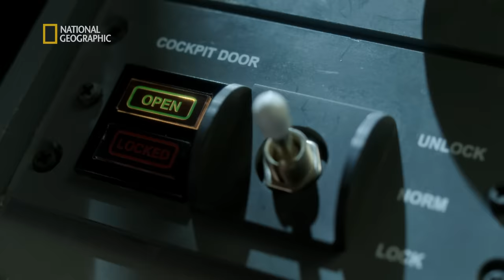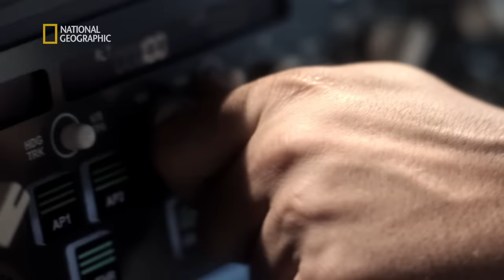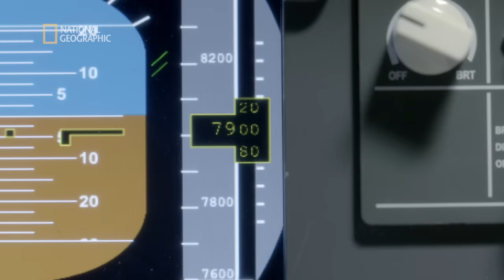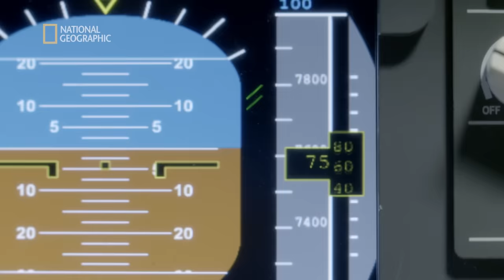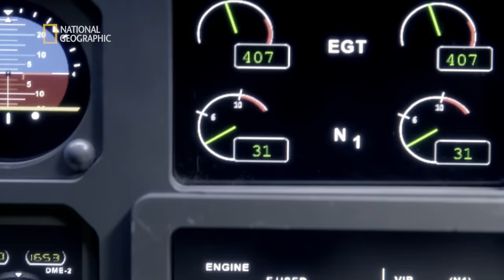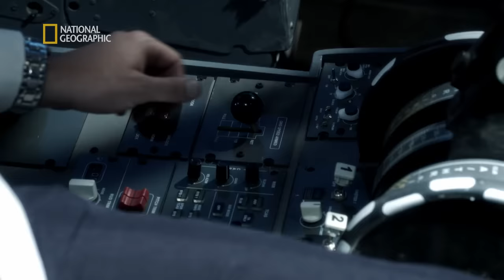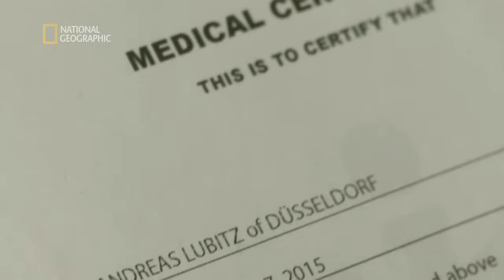Chory psychicznie pilot doprowadził do katastrofy! [Katastrofa w przestworzach]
Ilekroć rozbija się samolot, dowiaduje się o tym cały świat, a przede wszystkim eksperci, których zadaniem jest ustalenie, co dokładnie się stało. Oto kolejny sezon specjalny serii „Katastrofy w przestworzach”, ujawniający prawdę o najgłośniejszych wypadkach lotniczych. Zapierające dech w piersiach rekonstrukcje zdarzeń, doskonałe animacje komputerowe i wywiady ze śledczymi, którzy nie spoczną, dopóki nie znajdą przyczyny tragedii.

S15E07